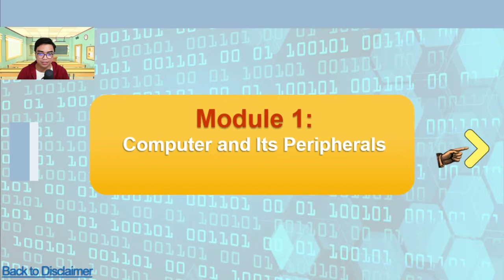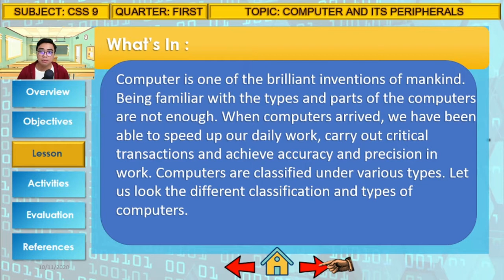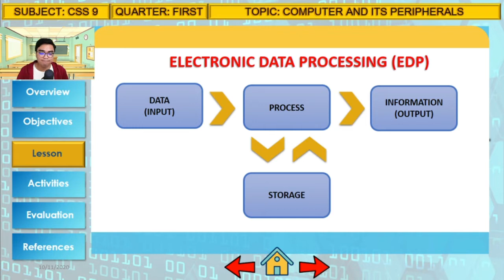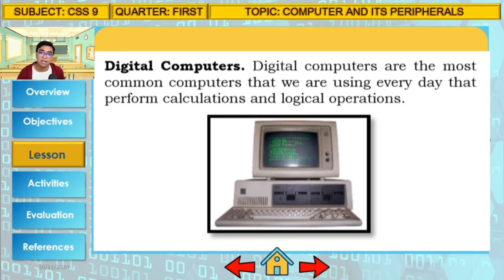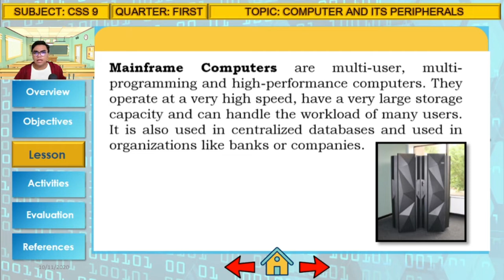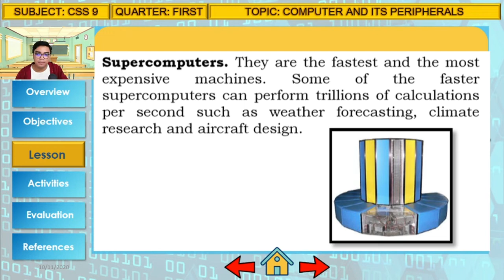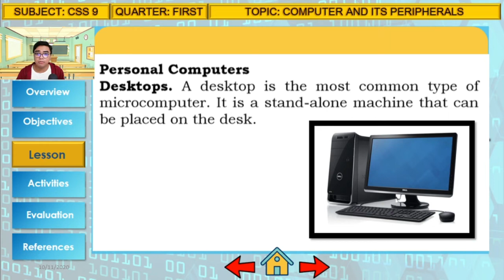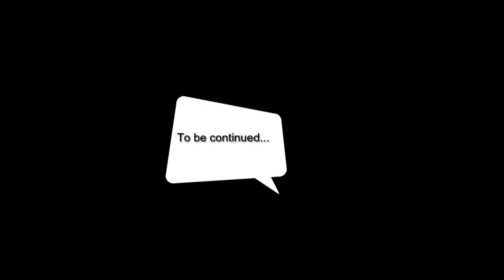Lesson 1 - Different Types of Computers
This video is created for Grade 9 Computer System Servicing students.